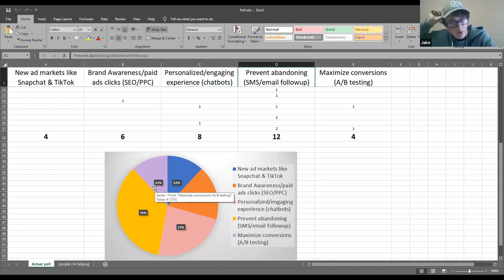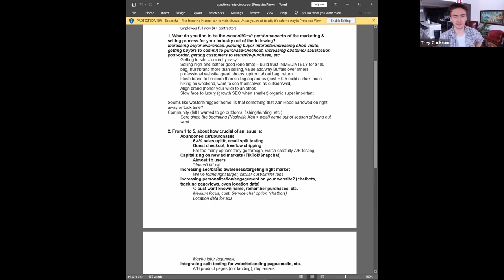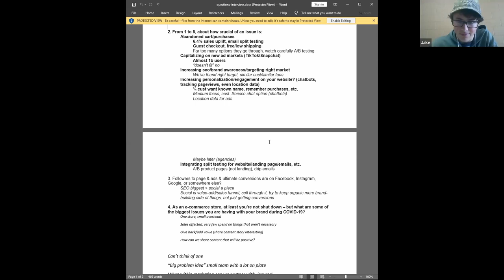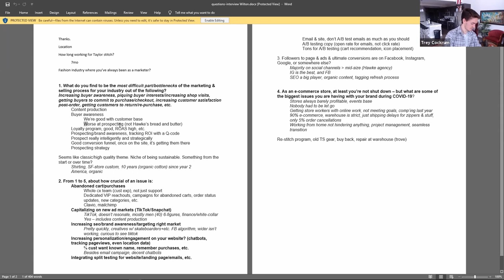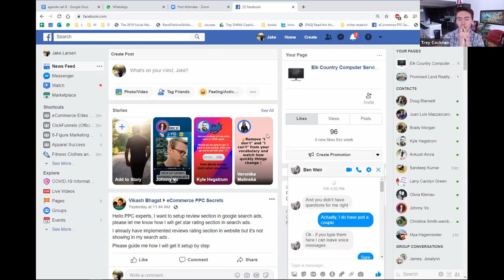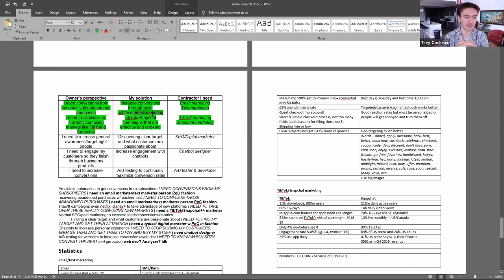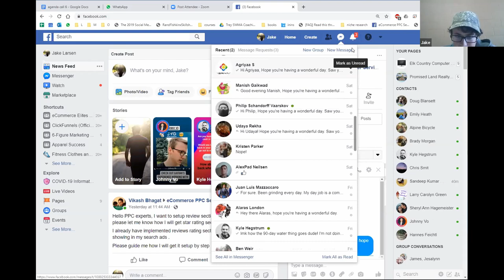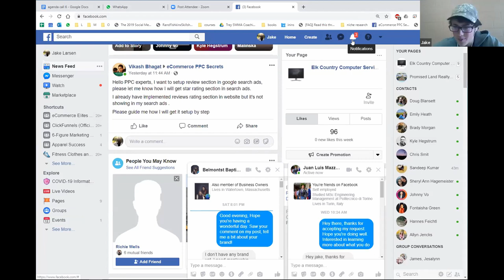How To Start Your Consulting Business - Full Coaching Call with A Student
In this video, i share with you guys one of the coaching call I've had with one of my students.
We go in depth about how he can start his own consulting business, rather than his own business that he used to have.

He is on track to get his first client and I couldn't be any prouder !

- Trey